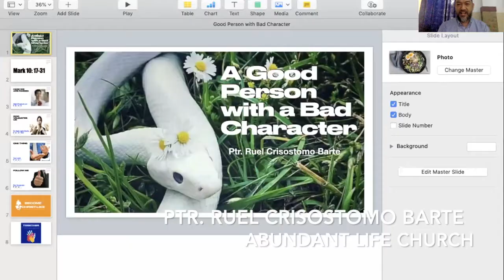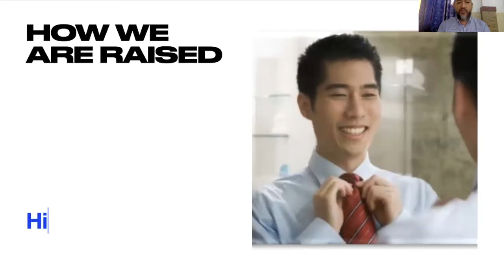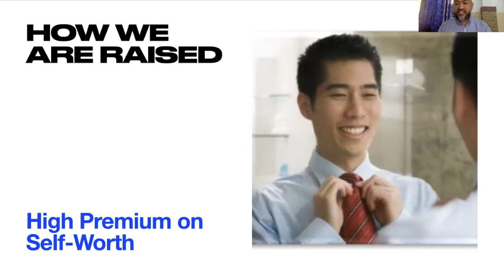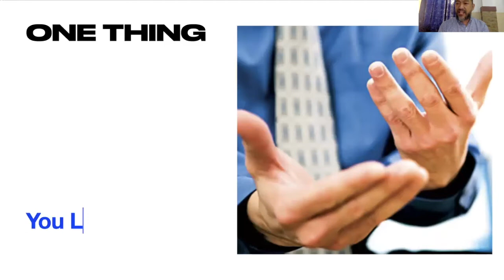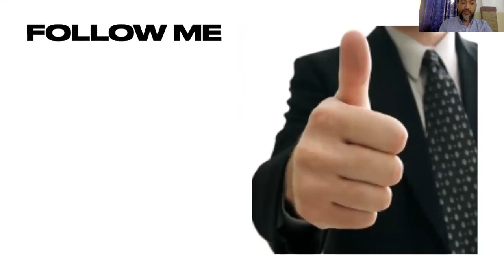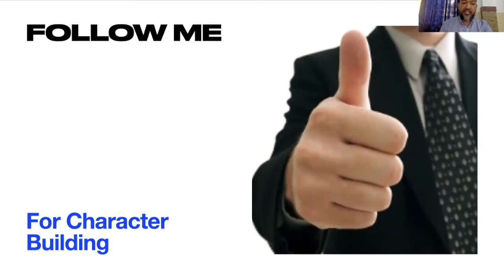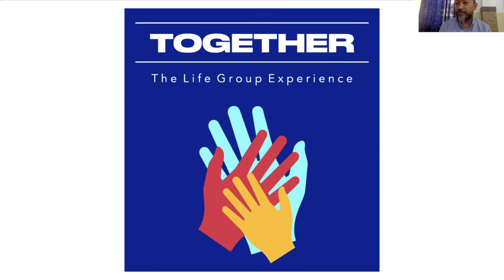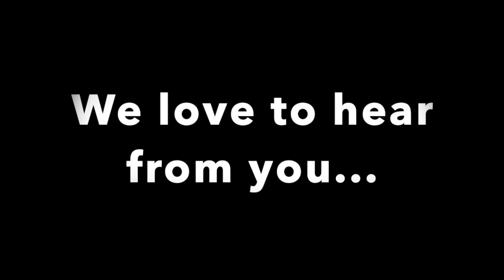CONNECT : Mag-Usap Tayo Part 3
City of Bacoor Ministries Association - ZONE 4 Initiative to teach through an exchange with deep teaching of the Lord in pratical issues.

TOPIC: FAMILY ISSUES - Good Person with Bad Character